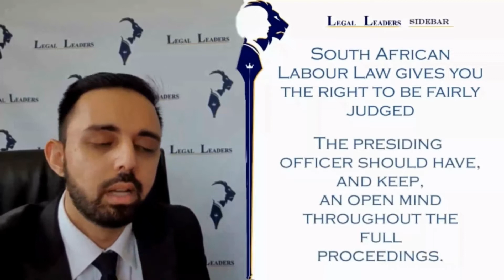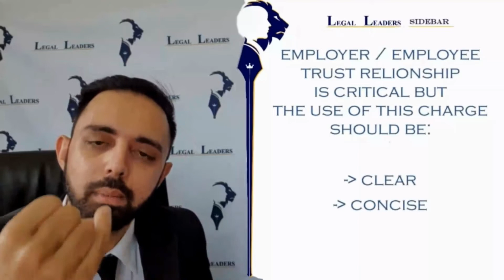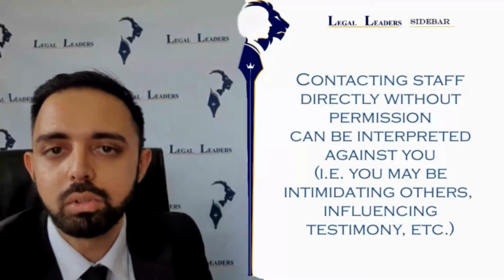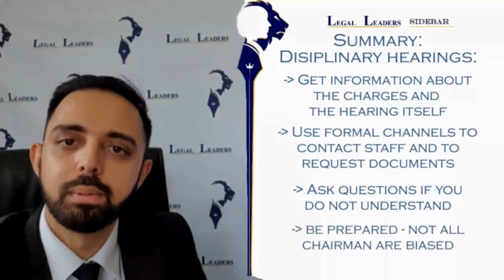[L119] UNETHICAL EMPLOYER BEHAVIOR: PART 2 OF 3 - DEALING WITH BIAS HEARINGS & PROCEDURES IN SA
This is part 2 of a 3 part interview shot with one our clients, who experienced an extreme case of employer bad behaviour. His matter occurred in August 2017 to February 2018.

This video explains how to contact witnesses and get information that you need to win your disciplinary hearing / CCMA case. Unfair dismissal and a biased chairperson is unfortunately too common an occurrence in South Africa.  The charges against you should be specific, relevant and clearly explained to you so that you can defend yourself at the internal disciplinary hearing.

According to South African Law, the employer must show that the trust relationship is broken down for a dismissal to be seen as fair.

How much of time should be provided to prepare for an internal disciplinary hearing in South Africa?
Generally employees get up to 48 hours to prepare for a workplace disciplinary hearing.

How to get evidence for your case?
It is important to contact the employer first if you want to get access to documents or witnesses that you will need to present your case.

💼 Aslam Moolla is a licensed Attorney with a Masters in Law who specializes in Divorce and Labour Law. In 2014, he was awarded the Lexis Nexis Prize by the University of KwaZulu-Natal.  Our law office is based in Umhlanga, Durban. We developed this series of videos to show you how to handle yourself in court and achieve the best outcome for your case.

Timestamps:
00:00 Disciplinary hearing process in South Africa
01:02 Time period to prepare for a disciplinary hearing
01:42 How to deal with a biased chairperson at internal hearing
02:10 Vague disciplinary charges against you
02:45 Breach of employment trust relationship as a charge
03:30 Your Labour Law right to be informed of charges against you
04:35 Time period to prepare for disciplinary hearing
04:50 How to gather evidence for your disciplinary hearing
05:07 Contacting witnesses for your case
07:16 Are you allowed to record your disciplinary hearing?
07:30 Using your evidence at the CCMA for unfair dismissal  Hw
08:10 Summary of key points from video

About Aslam Moolla:
Aslam Moolla is a licensed Attorney with a Masters in Law who specializes in Family and Labour Law. In 2014, he was awarded the Lexis Nexis Prize by the University of KwaZulu Natal. His Law Office is in Morningside, Durban and focuses on legal education through social media.

Resources:
Labour Relations Act 66 of 1995

Our goal is to help you better understand your rights.